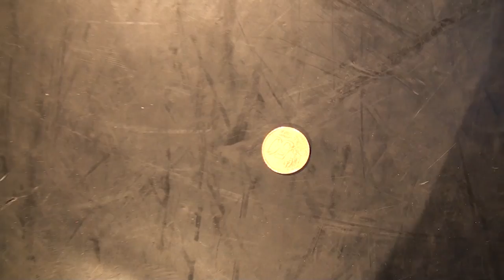BEAT4BATTLE WORLD CUP 2014 final round : DJ IQ versus DESKA